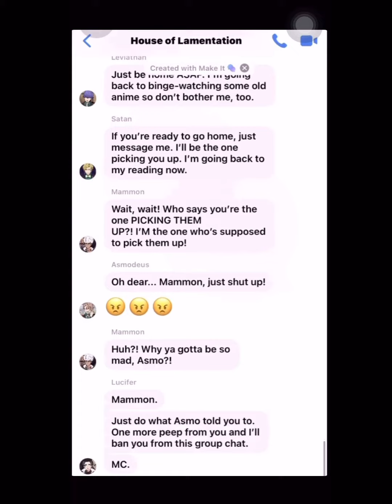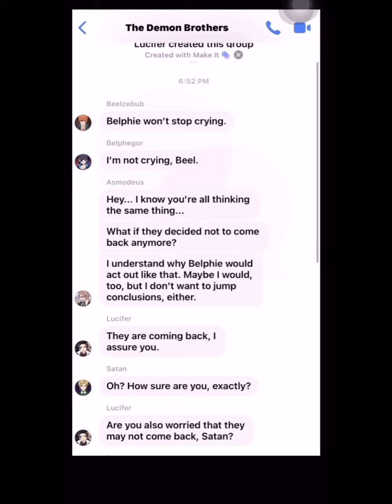Obey Me! Chat Story: MC returns to the Devildom?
I can’t believe that I’ll be able to reach this kind of audience! Really, thank you! I thought for sure I won’t be able to get support for this channel of mine, but all of you have been trying to support this. Thus, I’ll do my very best to keep up-to-date with my channel!

Chat story requests have been made so I’ll fulfill them in the best I can. I’ve been most active in IG and this chat story is actually from my IGTV. I only recorded this from there and I apologize if there were a few buffers in the middle (my internet connection wasn’t all that great, honestly).

This may seemed familiar to some of you since if you follow me in my OM fan IG account, this is basically just it. However, if you don’t follow me there and you don’t have an IG account, I hope you enjoyed this one!

Once again, I don’t own anything except the story ideas.

Created with: Make It App
Chat Template: Facebook Messenger Group Chat

Video editing app: Meitu

Instrumentals used: A Million Dreams (piano version); Truth Hurts (guitar version)